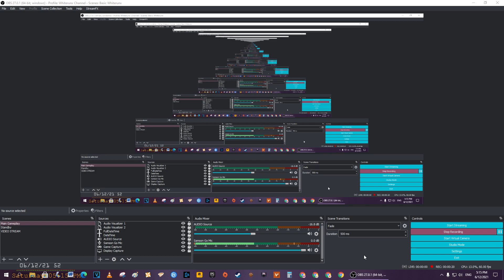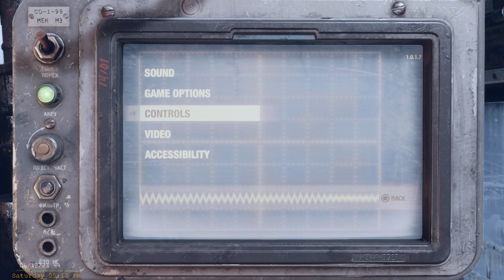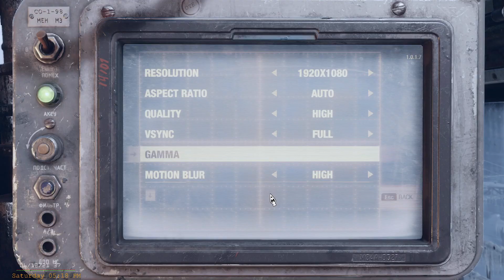Metro Exodus Gameplay pt 16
His father left to search for. . .